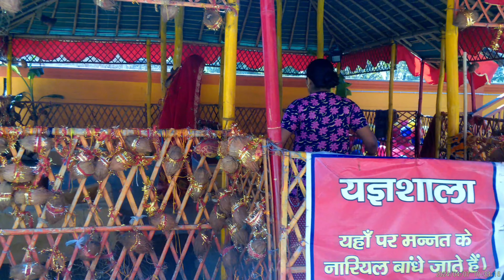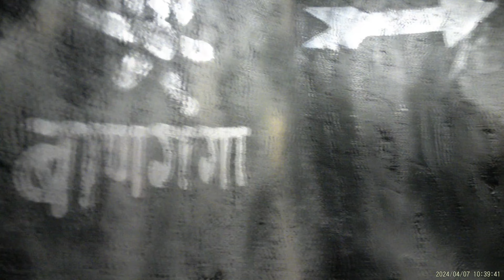Vasnodevi Temple Sapnavat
SAPNAWAT
Hii Guys your welcome again on Royal Rider Mukul. In this video I am going to travel Mata Vaishnodevi Temple sapnawat, A place in western UP, this temple is very gorgeous. Guys I tell you, this temple is made on the base of Mata Vaishnodevi Jammu. And I requested you to come here once in a life. Vaishno Devi Mandir Sapnawat , Sapnawat ka mandir